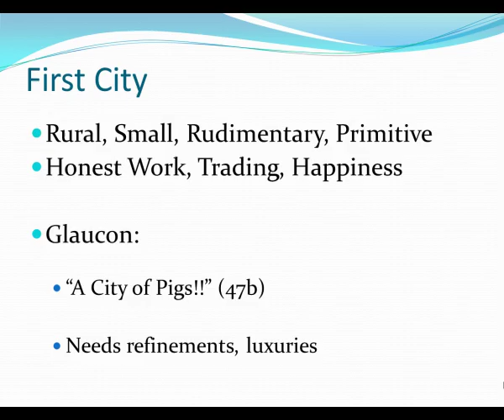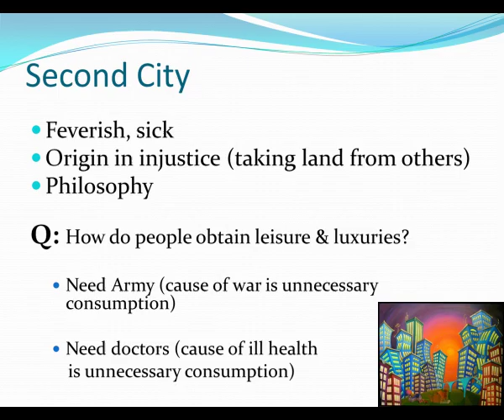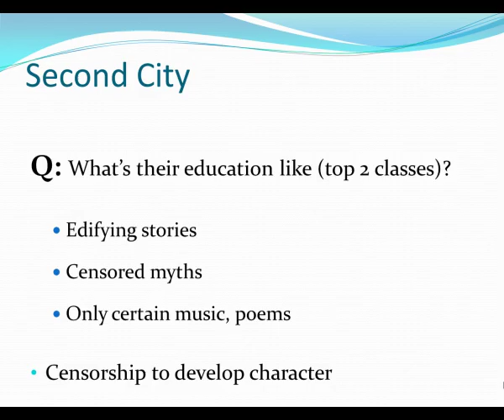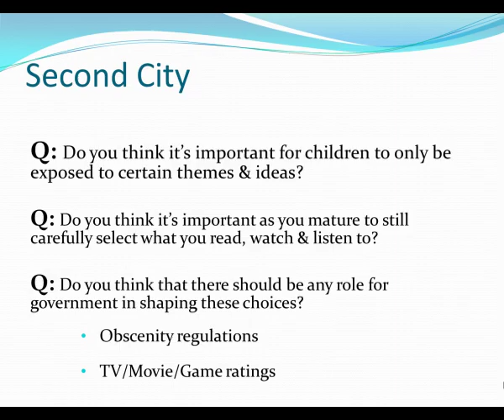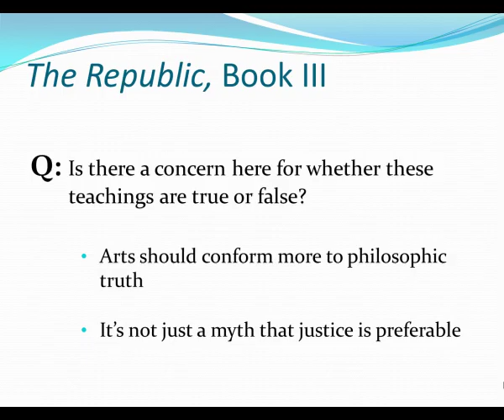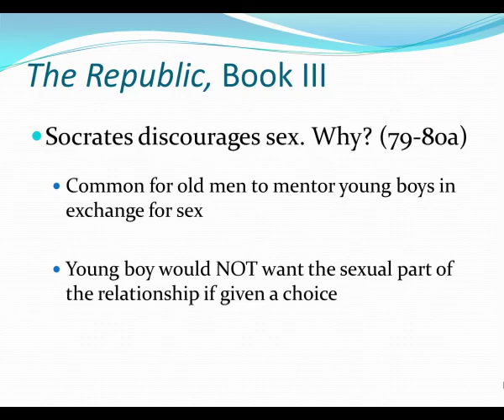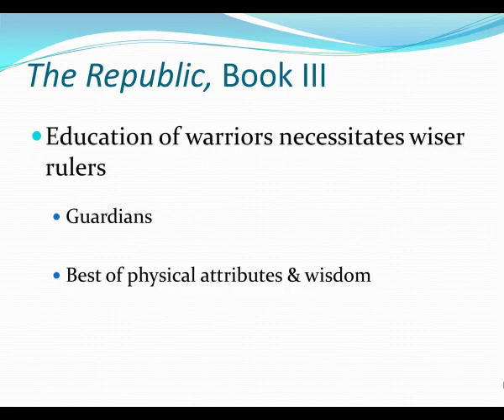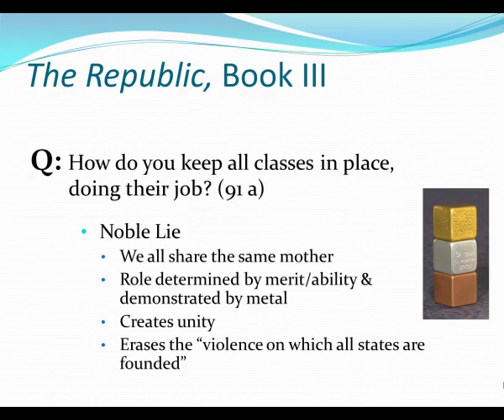Plato's Republic, End of Book 2, Book 3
Finishing up a discussion of Book 2 of Plato's Republic, and discussing Book 2.